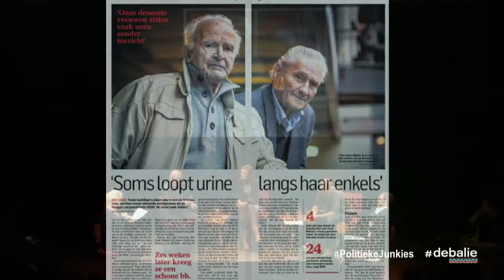Politieke Junkies November 2014 - Eelco Bosch van Rosenthal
Politieke Junkies November 2014 - Eelco Bosch van Rosenthal (Nieuwsuur) over Staatssecretaris Martin van Rijn (PvdA) en de rol van familieleden in de Amerikaanse en Nederlandse politiek.